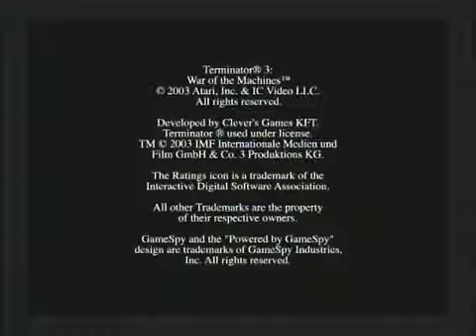Terminator 3: War Of The Machines (Trailer)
The trailer for Terminator 3: War Of The Machines